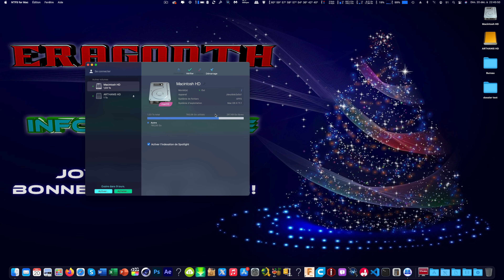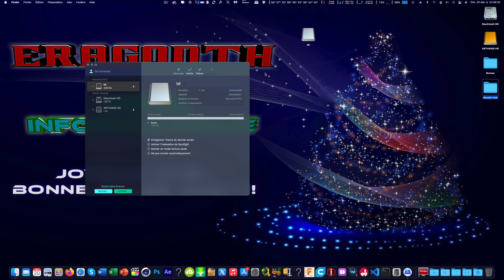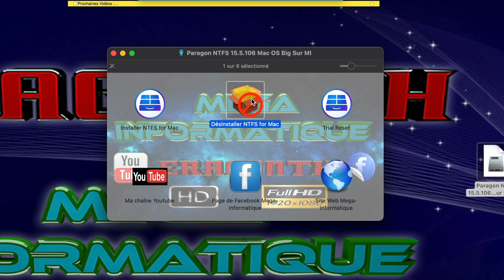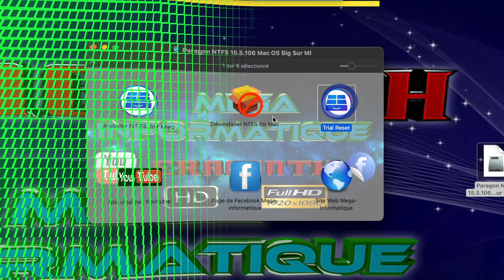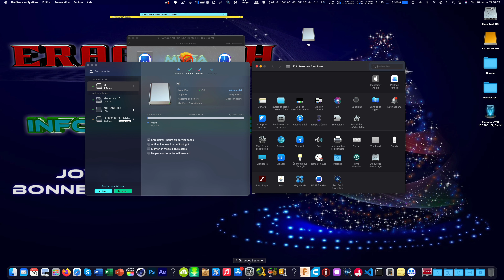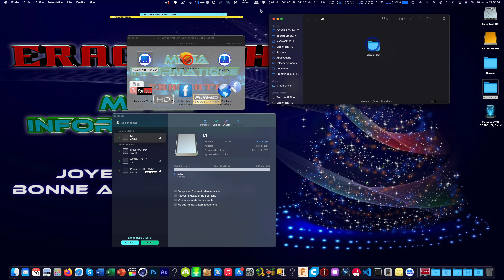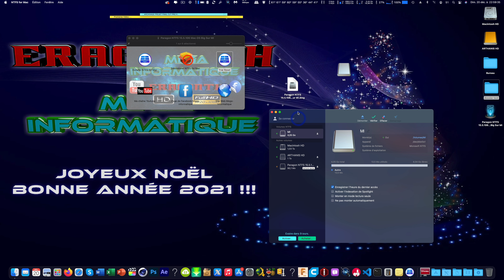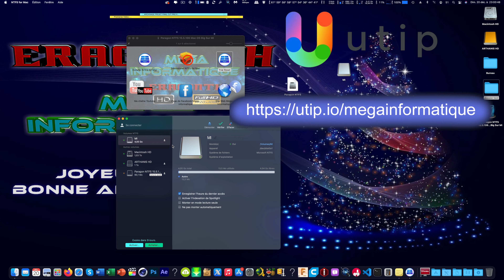Paragon NTFS Big Sur 15.8.105 Mac OS Big Sur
Aujourd'hui, comme tout les ans, on se retrouve pour une petite mise à jour de Paragon NTFS compatible avec le dernier Mac OS en date, à savoir Mac OS 11.1 Big Sur.

Ce tuto sur mac, me permettre également de faire un retour aux sources de ma chaîne, en vous proposant un tutoriel sur mac.

Extraits utilisés dans le cadre de l'article L122-5 du C.P.I :

- Extrait du film d'animation Wall-E - Pixar Animation Studio - 2008.